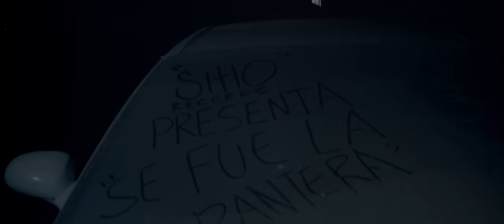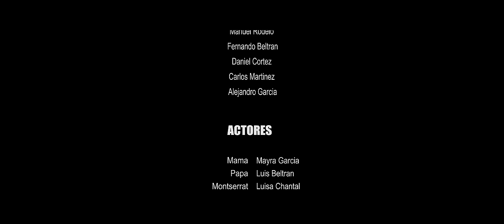Grupo Recluta - Se Fue La Pantera ( VÍDEO OFICIAL ) ´´ EXCLUSIVO ´´ 2018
AUTOR : MANUEL RODELO